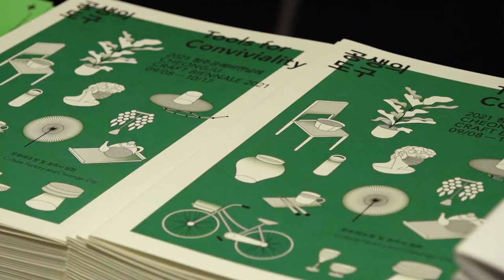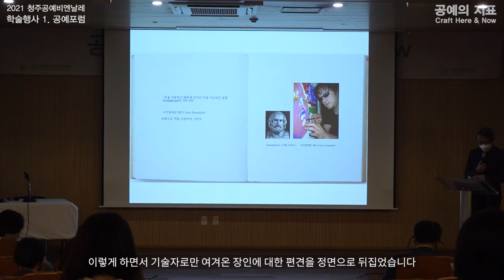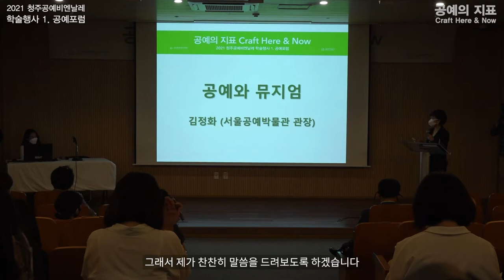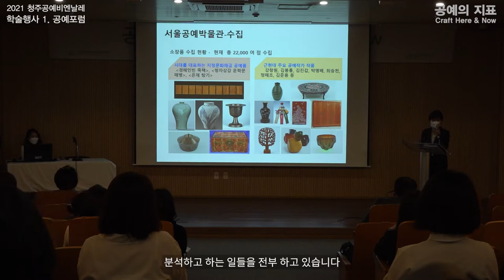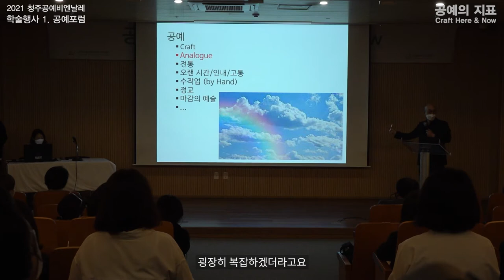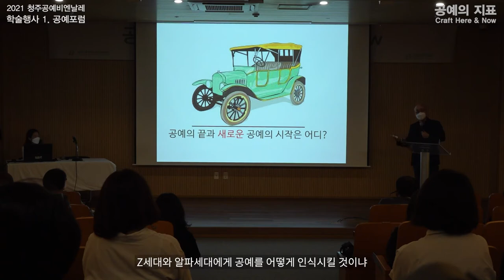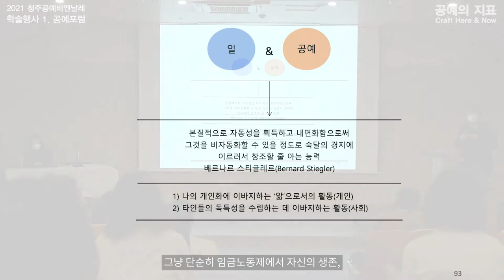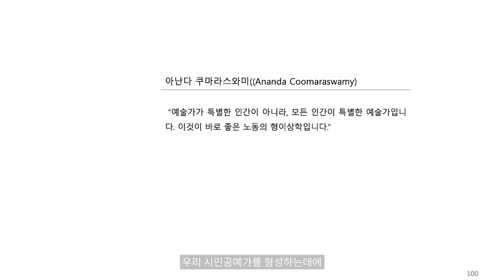2021 청주공예비엔날레 - 공예포럼( 1부 : 발제 )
2021.6.1 진행된 2021 청주공예비엔날레 사전 학술행사
D-100 기념 공예포럼 1부 발제 영상입니다 :)